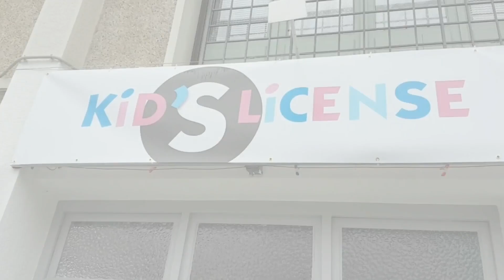kid's license Evreux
Place du Général de Gaulle à Evreux !